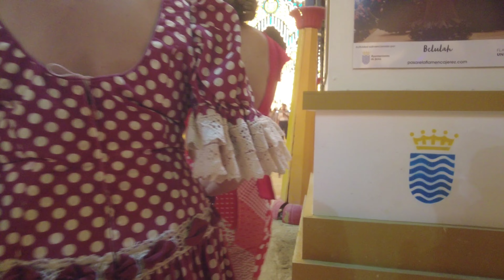feria de jerez 2023 de noche (jerez de la frontera) (4k) (8 de mayo de 2023)